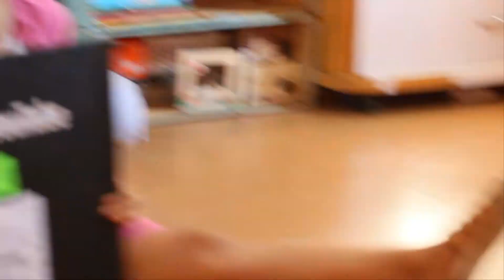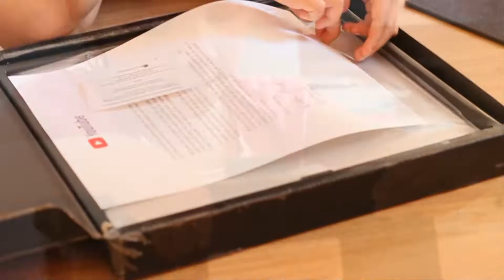Vlog: Apresentação de Balé da Sarah - chegou a placa de 100k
Oi gente, me chamo Sarah Louise, tenho 4 anos, faço vídeos desde os 2 anos, em que mostrei que aprendi as letrinhas do alfabeto, as cores e os números em inglês, vídeos também com muitas brincadeiras e passeios, mostrando momentos super legais e divertidos da nossa família, fases de desenvolvimento do meu irmãozinho Davi, quando aprendeu a andar, comer frutinha, espero que gostem do canal e nos acompanhe, agora com 4 anos já aprendi até a soletrar as sílabas das palavras e escrever meu nome, amo desenhar, pintar com tinta guache, brincar com massinha, come meus Brinquedos e meu irmão.. um grande abraço e um beijinho

estão gostando dos nossos blogs pessoal, mostrando um pouco mais sobre nós e a nossa rotina, e logo vem a baby Olivia para ficar ainda mais legal nossos dias..